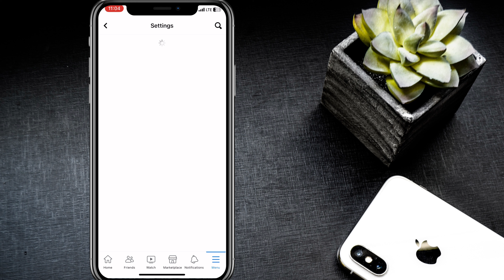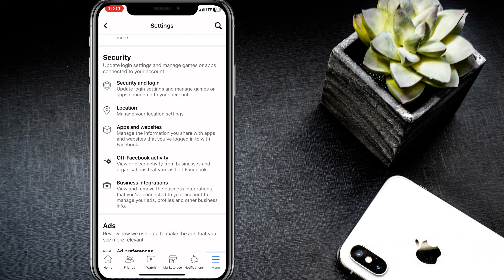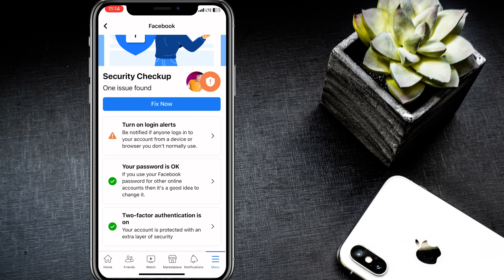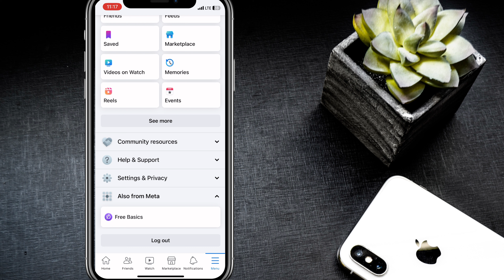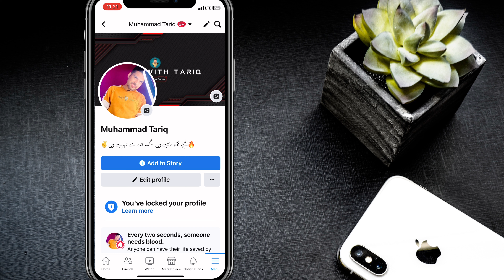Facebook Bad Update 😭 | یہ سیٹنگز کر لیں ورنہ برباد ہو جائیں گے | Facebook OTP Not Received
____________________________/SOCIAL LINKS\__________________________________

SHARING SETUP COURSE

facebook hack ho gaya hai to kya
kare mobile se
facebook hack kaise kare kisi ka
bhi 2023
bachaye
fb two factor authentication code
not received
fb two step verification
fb two factor authentication
security key
fb two factor on
problem
fb otp not received
fb otp code problem
fb otp nahi aa raha hai kya kare
fb otp hack kaise kare